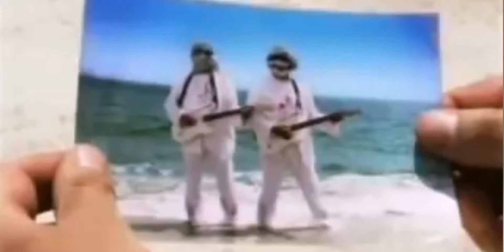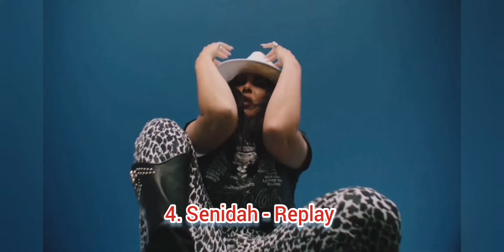Najslušanije pesme u Junu 2021 godine